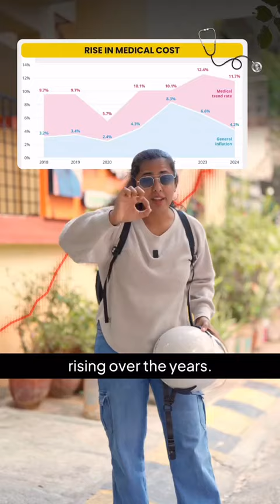Govt New Scheme🙏🙏🙏👍👍